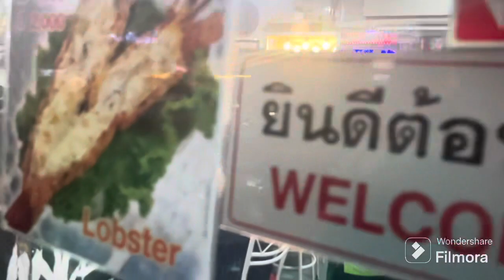China Town food vlog | Bangkok,Thailand | SMS SAMAYAL